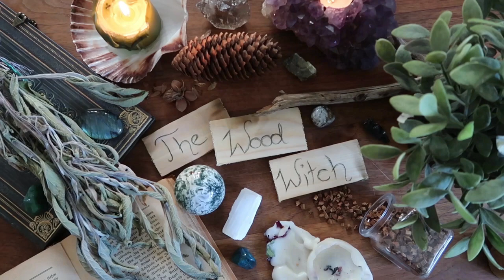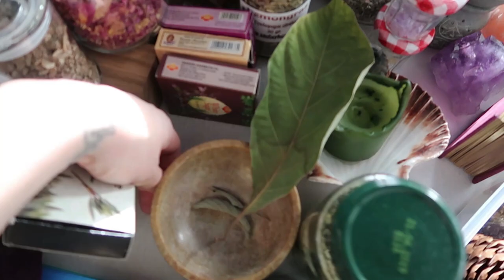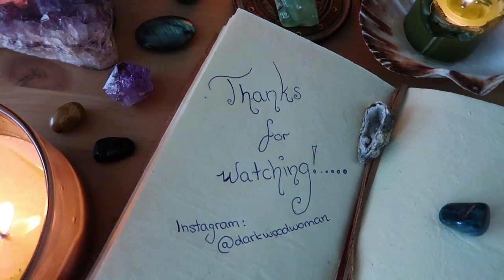Witchy Altar Cleaning & Redoing February 2019 | The Wood Witch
Welcome friends, to my first actual video!

Today I'm redoing my altar, even though it's that weird time between Imbolc and Ostara, I really felt like cleaning everything and make all ready and fresh for spring.

SORRY FOR THAT BLURRY PART, it'll get better again!!

Hope you have a great day, until next time!

Greetings, Mariina